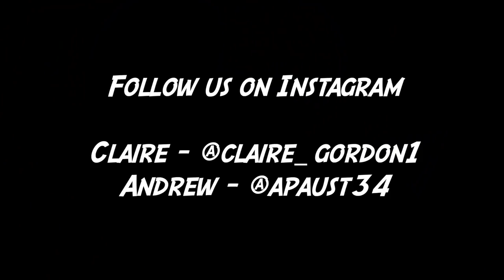WHAT'S THAT SMELL CHALLENGE?!